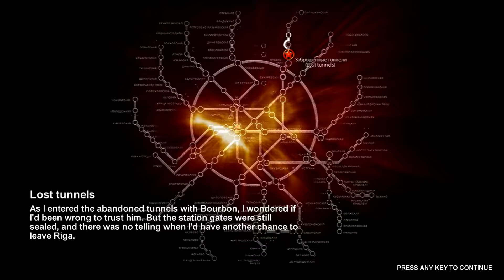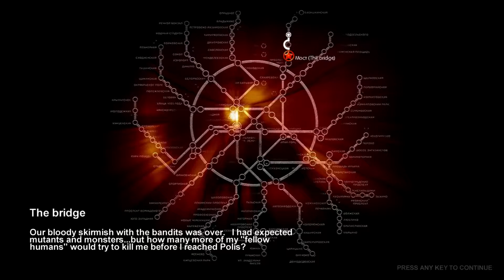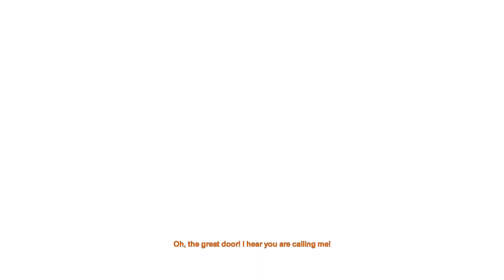Metro 2033 - Episode 3 - Chapter 2a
Metro 2033
Chapter 2 "Bourbon"
- Riga
- Lost Tunnel
- Bridge
- Lost Catacombs